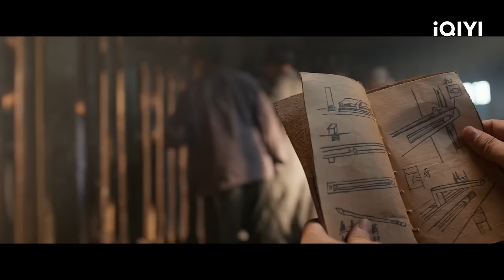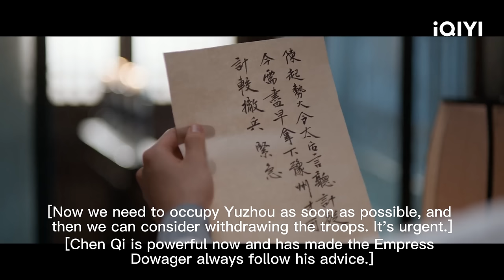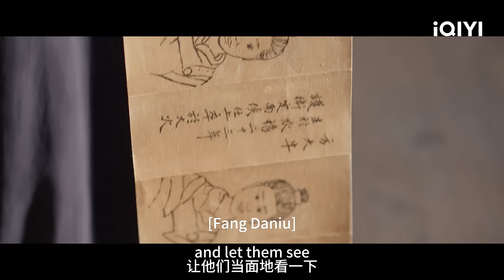SPECIAL：镇北军听调不听宣！看一代女将张天爱从小兵成为元帅的全过程！ | 阿麦从军 Fighting for Love | 张天爱 张昊唯｜✦ 爱奇艺东方奇幻 ✦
阿麦率兵出征📯昔日青梅竹马战场相见，一场厮杀即将展开❗唐大哥英勇赴死，众人悲痛万分😭结局究竟如何？

【剧情简介】爱奇艺自制陆剧《阿麦从军》改编自鲜橙的同名小说，由田少波执导，张天爱、张昊唯领衔主演，讲述了南夏开国女将军阿麦卸红妆披战袍，历经艰辛终成一代女战神的故事。 南夏靖国公之女阿麦（张天爱 饰）全家被青梅竹马的陈起杀害。几年过去成长为少女的阿麦女扮男装混迹江湖想要找到陈起复仇。一次机缘巧合阿麦救了长公主之子商易之（张昊唯 饰），此后更是多次助他逃出困境，二人命运自此交织。战争发生，阿麦卸下红妆进入军营，成为一名步兵，此后凭借过人的军事才能屡建奇功，成为麦帅，同时她也一步步辅佐深陷追杀艰难存活的商易之找到自我、成就伟业。在战场上，阿麦与敌军将领常钰青（王瑞昌 饰）屡屡交战，战场外两人却总阴差阳错地一起经历生死，二人相知相惜，但面对残酷的战争，阿麦毅然放下儿女情长，用青春热血捍卫了自己的军队。最终，阿麦在战争胜利后离开军队，回归女儿身，隐居江湖，并最终找到了自己的幸福。 本剧将在爱奇艺国际站（iQ.com）在线播出。

主演：张天爱 张昊唯 王瑞昌 高戈